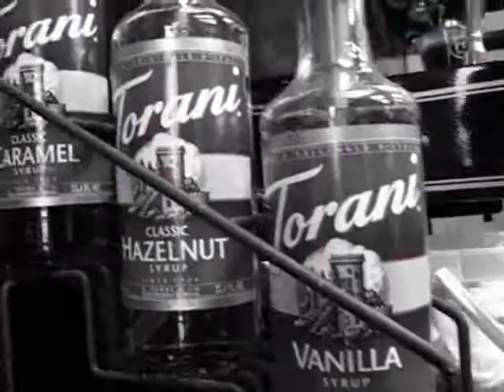Global Coffee Promo- The Point Community Center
I shot and produced this little promotional video for Global Coffee, a non-profit coffee shop in The Point Community Center. The Point, on 10th Street, offers an athletic club, a full size gym, and of course, Global Coffee. For info on Global Coffee specifically,